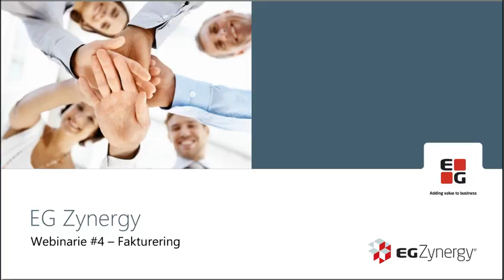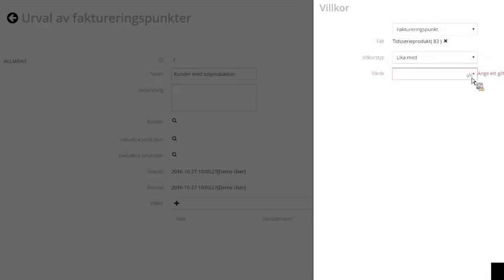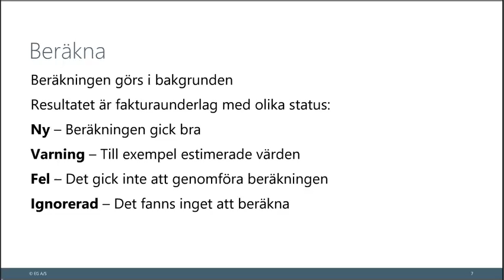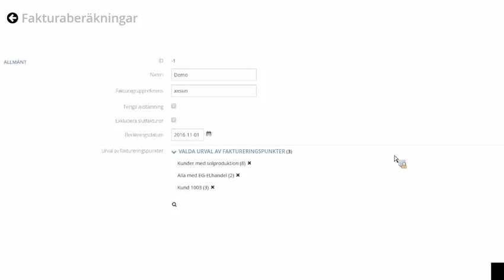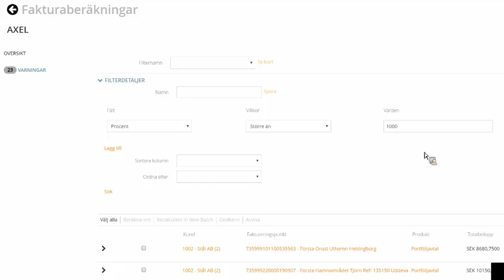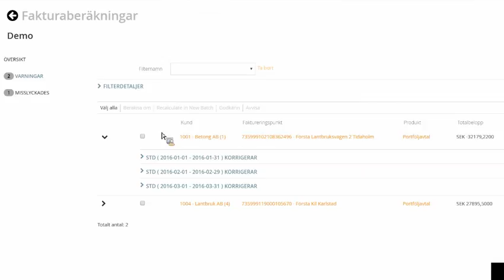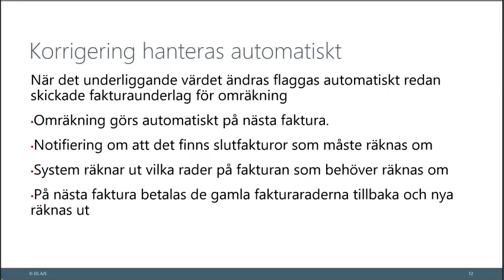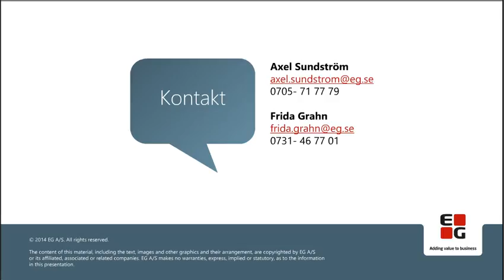Zynergy Trade Webinar 4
Med ökad konkurrens blir det viktigare än någonsin att fokusera på kundnöjdhet. Utvecklingen ställer bland annat ökade krav på effektiva faktureringsprocesser som säkerställer att kunderna får en korrekt och smidig fakturering. Zynergy Trade gör det enklare att fakturera på ett tillfölitligt sätt, från beräkning till slutlig kvalitetskontroll.